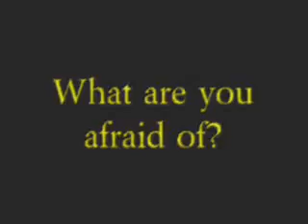Shocktober - Teaser Trailer